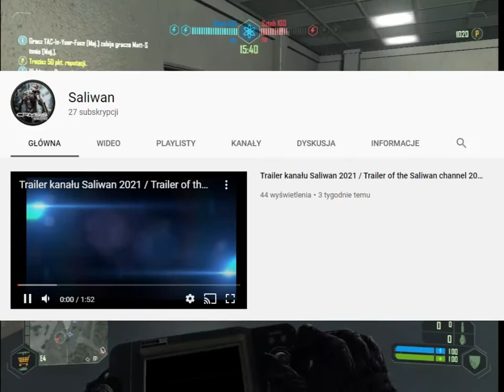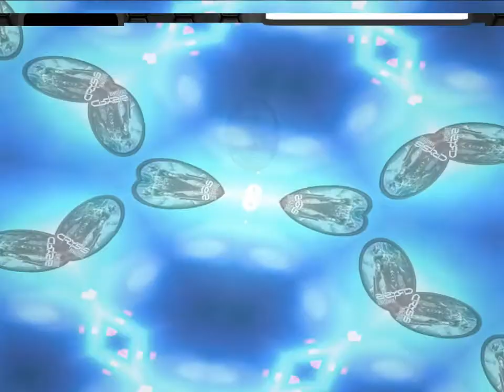[#6] Crysis 1 Multiplayer 2021 - North Korea Special Forces - Plantation + Rafinery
Playing as a North Korean Soldier in Plantation map and some playing in Rafinery map (6-8 players)